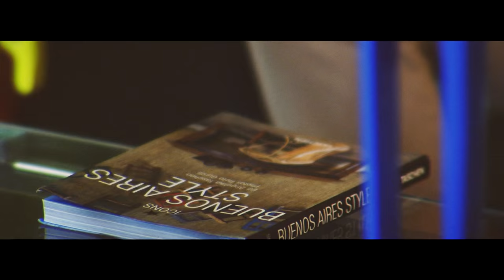Eres Tú | Roddy Latino (Video Oficial)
Video Oficial - Eres Tu

Producción Musical: Alejandro Landetta "El Master"
Letra: Roddy Latino y Fernando Cargua
Fotografia: Sergio Castro ENFOQUE 14
Asesor de Imagen: Alejandro Pinargote NEW HAIR
Diseñador Grafico: Ider Nuñez

Harry Producciones:
Director: Harry Arteaga - D Arte:Sebastian Tandazo - Maquillista:Domenique Rivadeneira - Tecnico y As.:Ariel Palma

2015